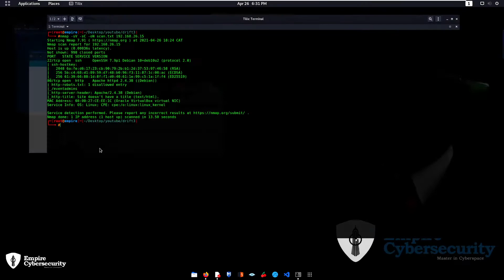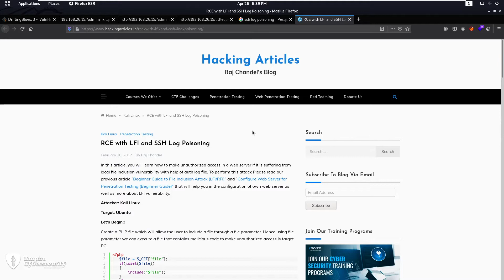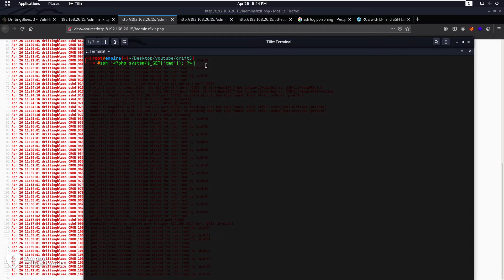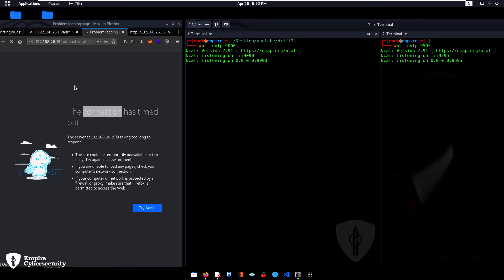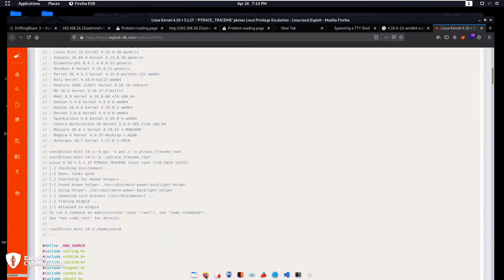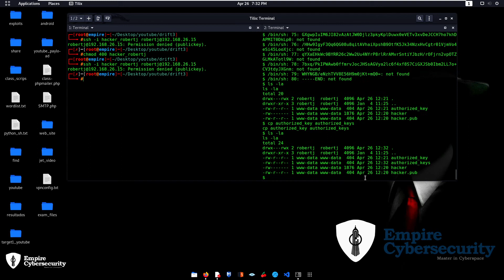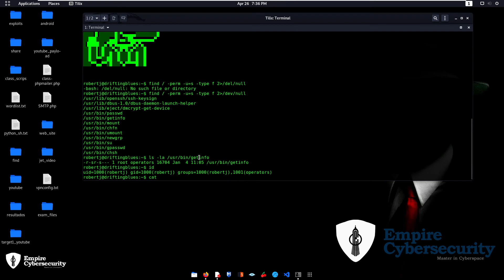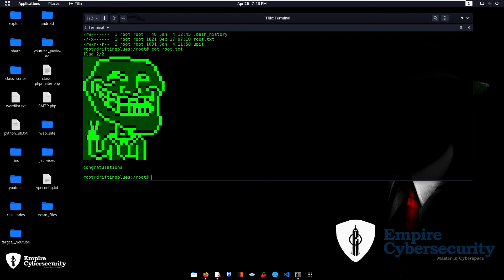04#Easy​​ - Driftingblues 3 - VulnHub Decoding, SSH Poising, LFI, Linux Variavel Path Priv Esc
Neste vídeo você ira aprender o passo a passo da solução; SSH Poising, LFI, Privilege Escalation Path Variable

Curso completo de Ethical Hacking e Testes de Penetração, aprenda Hacking usando o Kali Linux v2020

É um estudante, profissional da área de Tecnologia da Informação e quer iniciar ou aprimorar seus conhecimentos sobre técnicas de Ethical Hacking? Ou tem curiosidade em saber como realizar um Teste de Penetração? Quer aprender as técnicas usadas por Hacker?

Se respondeu sim a uma destas perguntas, então este curso foi feito para ti. Aqui você irá aprender:

Ethical Hacking prático e Testes de Penetração

Active Directory Penetrations Tests

Web Applications Penetrations Tests

Como Identificar Buffers e criar Exploits

Bash Scripting

Python

Como Criar um Relatório Final

Esta formação foi organizada com o objectivo de proporcionar mais pratica, no qual o aluno irá realmente seguir os passos dos vídeos para colocar a mão na massa e fazer todas as práticas propostas. Com mais de 23 horas vídeos demonstrativos envolvendo diferentes tipos de técnicas.

Os materiais complementares também são parte importante do processo, ajudando a reforçar os fundamentos teóricos necessários para entender melhor as ações realizadas durante as aulas práticas.

Estarei disponível no decorrer do curso para qualquer eventual dúvida na sessão de alunos e também no nosso servidor no Discord o link esta disponível na secção bónus.

Esperamos por ti!

Obrigado

Vanildo Pedro